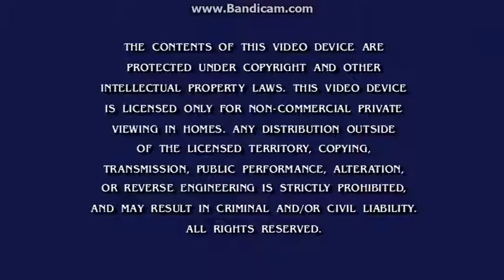Opening To Rugrats:Season 2 2017 DVD (Disc 4)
Here Is The Opening To Rugrats:Season 2 2017 DVD (Disc 4) And Here Are The Order:
1.Nickelodeon Logo (Popping Letters)
2.Rugrats/The Ren & Stimpy Show DVDs Screen
3.FBI Warning Screen
4.DVD Menu
5.See #1.
That's All.